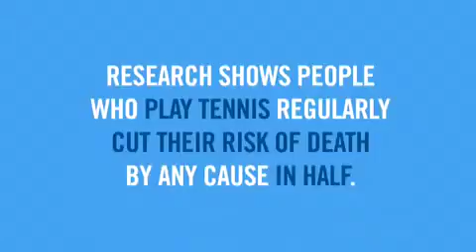Tennis Makes You Invincible